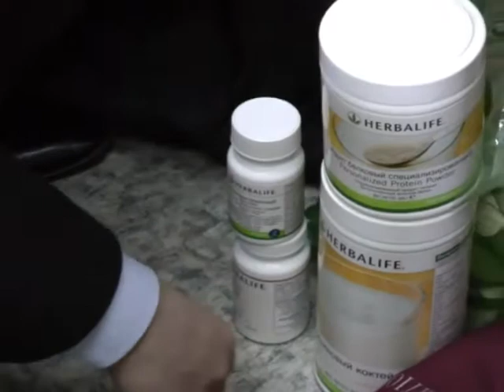Банду мошенников, торговавших БАДами, задержали в Новосибирске